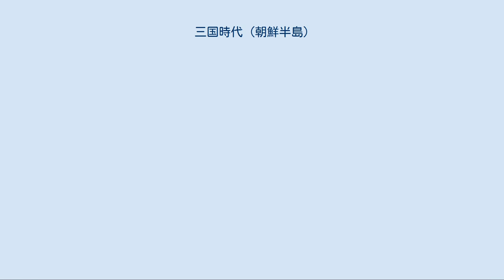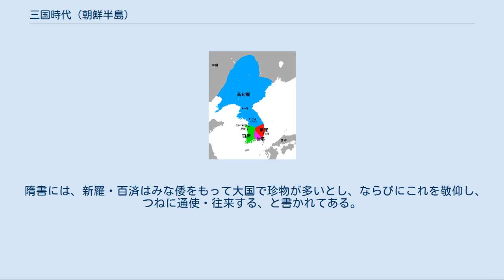三国時代 (朝鮮半島)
朝鮮の歴史における三国時代（さんごくじだい）は、朝鮮半島および満州に高句麗、百済、新羅の三国が鼎立した紀元前1世紀から紀元後7世紀の時代をいう。
後者の時代区分は高麗時代の史書に依拠する。
 三国以前に、また三国と並行して小国や部族国家があった。
扶余、沃沮、伽耶、于山国、耽羅国などである。
 それぞれの建国神話によれば、韓国では伝統的にこの時代は紀元前57年に、斯盧（後の新羅）が朝鮮半島の南東部で、高句麗は鴨緑江以北にあり、紀元前37年に建国、紀元前18年に高句麗の二王子が王位の継承争いから逃れ、東明聖王の朝鮮子温祚が半島の南西部（今日のソウル特別市周辺）に百済を建国した。
百済の都ははじめ熊津（今日の公州）であったが、のちに泗沘（今日の扶余）へ遷都した。
 三国は、皆同じ文化を共有していた。
1世紀から儒教が朝鮮半島の上流階級に広がった。
後に儒教は仏教に入れ替わった。
三国のうちで最大であった高句麗は、鴨緑江沿いの国内城とその山城である丸都城の二つの並存された都をもっていた。
建国の始めには高句麗は漢との国境沿いにあり、ゆっくりと満州の広大な土地を征服していき、313年に楽浪郡・玄菟郡を滅ぼし領域に入れた。
 4世紀には百済が栄え、半島の南半分を支配した。
斯盧国は503年新羅と国号を改めた。
4世紀の始めに、新羅は国境を接していた伽耶を吸収した。
新羅の都は徐羅伐（今日の慶州）であった。
 5世紀初めに建てられた高句麗の広開土王の碑には、「新羅や百済はかつて高句麗の属国であり朝貢していたが、辛卯の年（391年）よりこの方、日本が海を渡り来て、百済、〇〇、新羅を破って日本の臣民にしてしまった」と記されている。
また「399年、百済は先年の誓いを破って、倭と和通したため、広開土王は百済を討つために、平壌に向う。その際、新羅の使者が「多くの倭人が新羅に侵入し、王を倭の臣下としたので高句麗の救援をお願いしたいと願いだたので、広開土王は救援することにした」「400年、5万の大軍で新羅を救援し新羅の王都を占領していた倭軍を追い払うことに成功した。わらに倭軍を追撃し、任那・加羅に迫ったが、逆を突かれて新羅の王都を占領された」「倭が帯方地方に侵入したため、これを迎撃して大敗させた」という内容も書かれてある。
 宋書には、倭王済が宋の文帝から、451年に「使持節都督倭・新羅・任那・加羅・秦韓・慕韓六国諸軍事、安東将軍」を加号されたという記録がある。
また、478年には、倭王武を、「使持節都督、倭・新羅・任那・加羅・秦韓・慕韓六国諸軍事、安東大将軍、倭国王」に加号したという記録がある。
 仏教は528年新羅の国教となった。
新羅は唐と結んで（羅唐連合）、660年に百済を668年に高句麗を滅ぼした。
これによって三国時代は終わり、統一新羅の時代がはじまった。
滅ぼされた百済と高句麗の王族は日本にのがれた。
、百済の王族は百済王（くだらのこにきし）の姓を賜った。
百済王氏からは陸奥国で金を発見した百済王敬福などが出た。
高句麗の王族は高麗王（こま の こにきし）の姓を賜った。
高麗王氏は埼玉日高市一帯(高麗本郷・高麗神社)を開拓、日本に先進文化を伝えた。
これらを記述した歴史書に高麗時代の『三国史記』および『三国遺事』がある。
 隋書には、新羅・百済はみな倭をもって大国で珍物が多いとし、ならびにこれを敬仰し、つねに通使・往来する、と書かれてある。